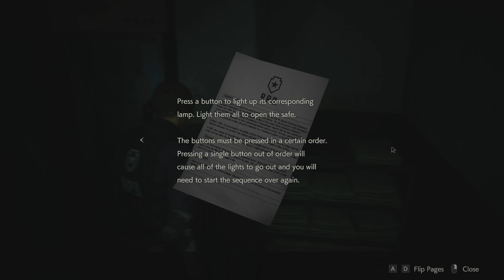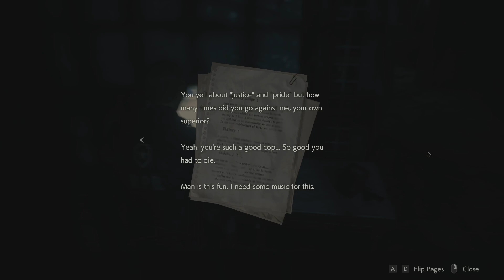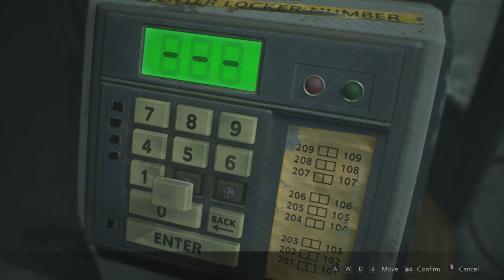End of the world flirting | Resident Evil 2 Remake Part 3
These kids have good chemistry and that’s important when you’re covering each other’s asses in a zombie outbreak.

This game contains flashing lights and scenes, please take precautions if you decide to watch.

This series contains violence, adult themes, adult language, and is not suggested for children.